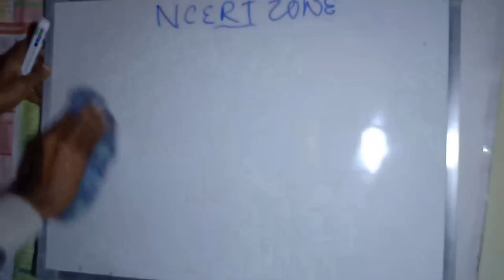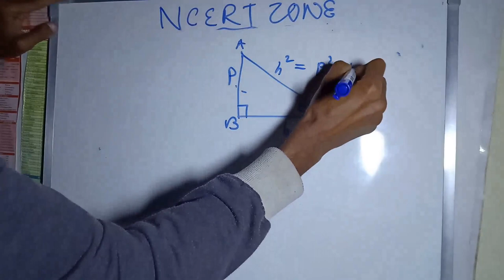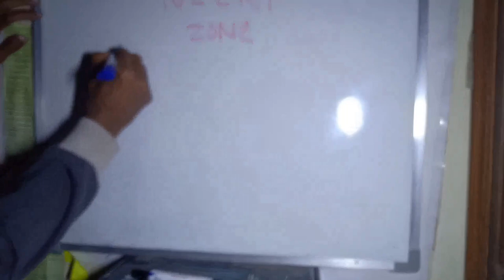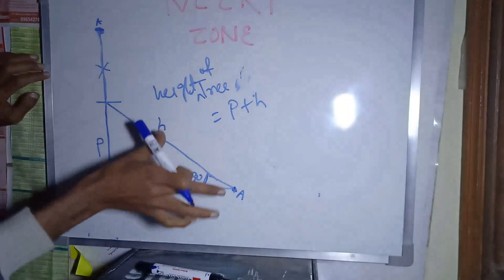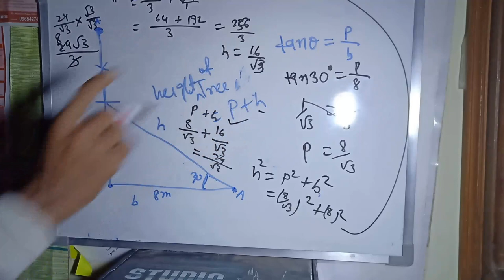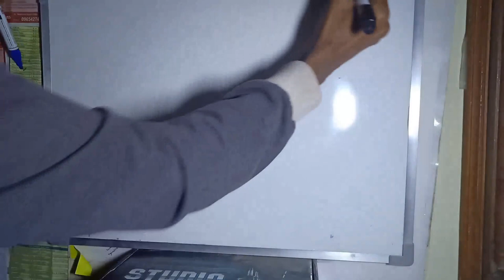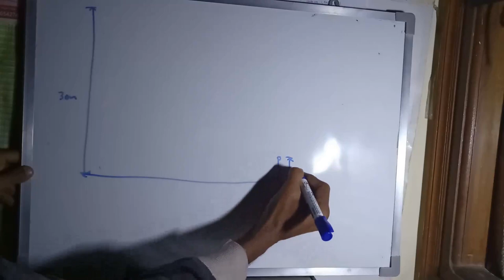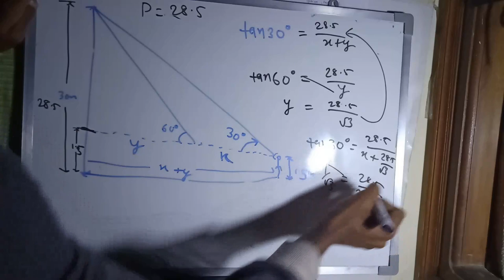application of trigonometry |class 10th |chapter 9 | basics | Q1 to 7 | NCERT zone|part 1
complete playlist of class 10th mathematics

ncert class 10th economics

polity class 10th

post your doubt on comment section or facebook or instagram